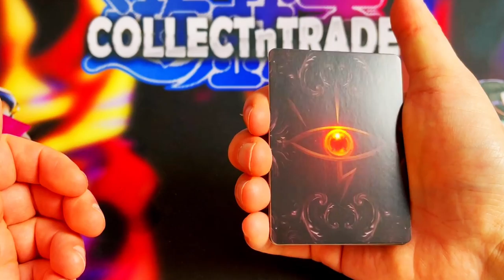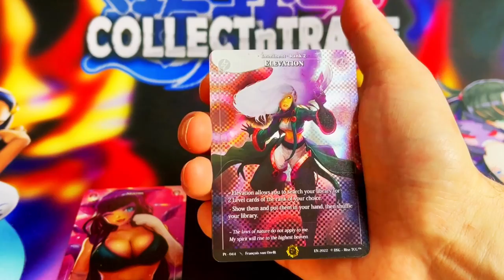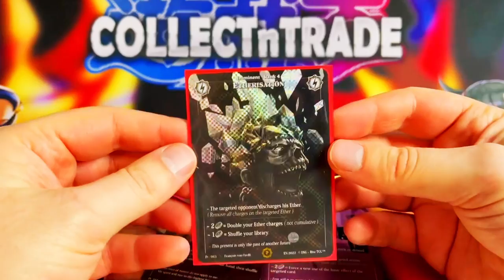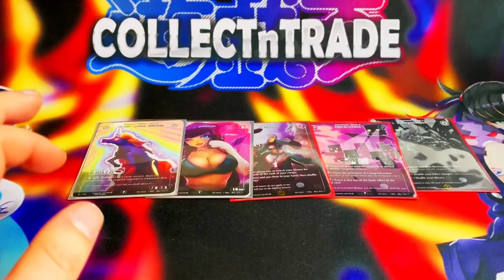Krasse Testkarten: Was befindet sich in diesem Rise TCG Prestige July Pack?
Öffnen wir ein Prestige July Pack von Rise TCG.

kontakt[at]collectntrade.de